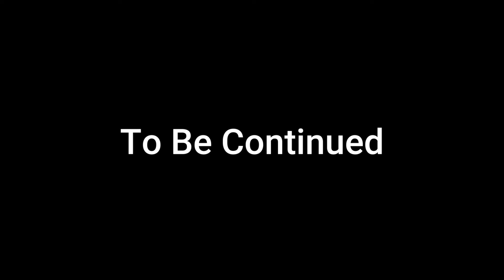Popular Australian Beach They Don't Show You! Brunswick Head NSW